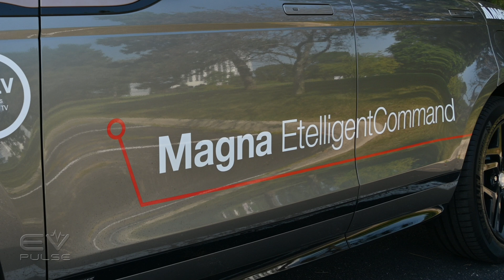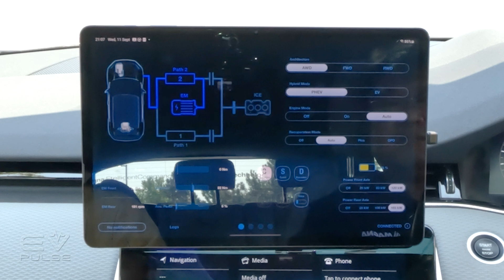Own the Road with Magna’s EtelligentCommand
Magna's EtelligentCommand is an advanced powertrain solution designed for electric and hybrid vehicles. It enhances vehicle efficiency, performance, and range by optimizing energy distribution between the powertrain components, such as the battery and motor. William Lawrie, Magna's  Vehicle Systems Integration Engineer and EV Pulse's Craig Cole and take a modified Range Rover with this technology for a drive and see what it's all about.

⏱️ Chapters
0:00 Introduction
0:51 What is Magna EtelligentCommand
4:07 Driving Demonstration
15:14 Conclusions